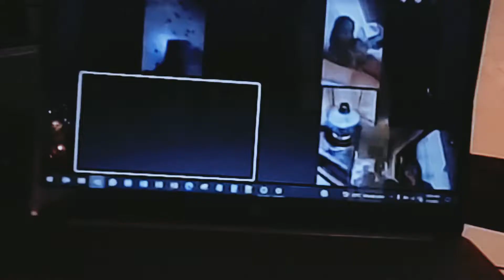New Year 2022 Media Noche